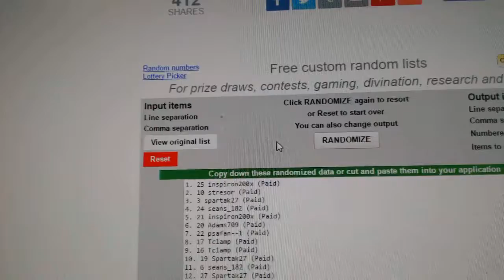C&C #6878 Multi Random